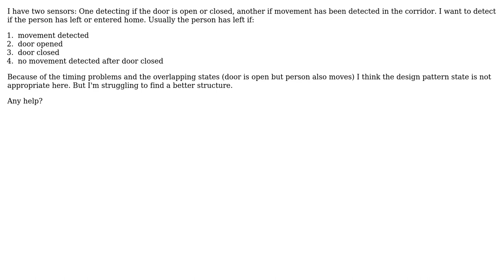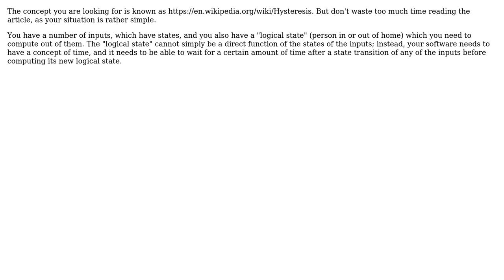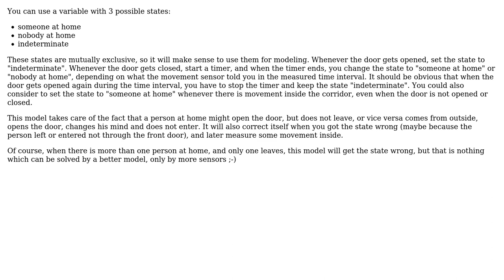Software Engineering: How to model state of leaving/entering home? (3 Solutions!!)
Software Engineering: How to model state of leaving/entering home?

With thanks & praise to God, and with thanks to the many people who have made this project possible! | Content (except music & images) licensed under CC BY-SA | Music | Images & others | With thanks to user Mike Nakis user matcauthon user Euphoric user Doc Brown and the Stack Exchange Network Trademarks are property of their respective owners. You are responsible for your own actions.